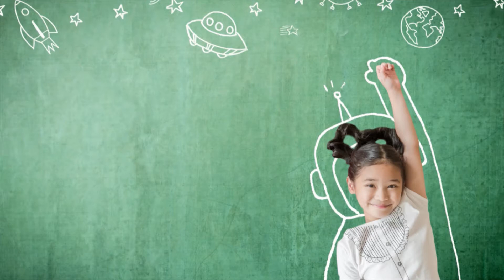Psicodrama e Educação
6º evento de comemoração do Centenário do Psicodrama.
"Psicodrama e Educação: caminho para a espontaneidade e criatividade."
Dia 18 de outubro, com direção de Vanessa Ramalho, Marilia Marino e Andréa Souza.
Um evento para a troca de experiências sociopsicodramáticas, pela visão do processo educativo de J. L. Moreno e Paulo Freire, incluindo a revolução cocriadora, a educação libertária com responsabilidade ética e importância do desenvolvimento espontâneo.